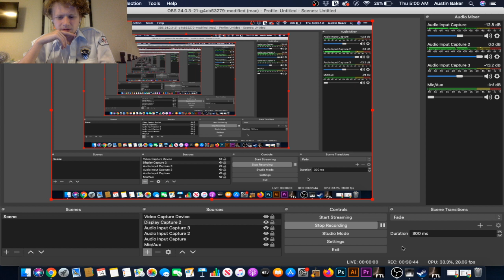FTL EPISODE 1: The Kestrel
Welcome to SLuredWOrds play FTL: Faster Than Light. Join us as we run from the Rebel Fleet to the Federation's last stand with the secret to the Rebel's downfall. On the way, there will be many adventures as we play through this unique, renowned roguelike